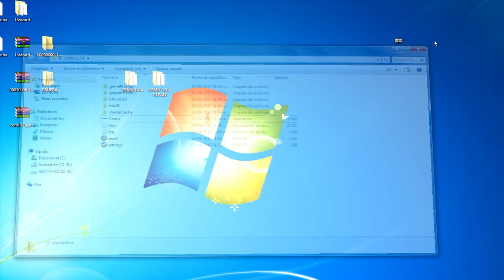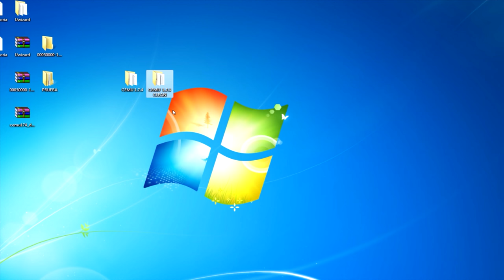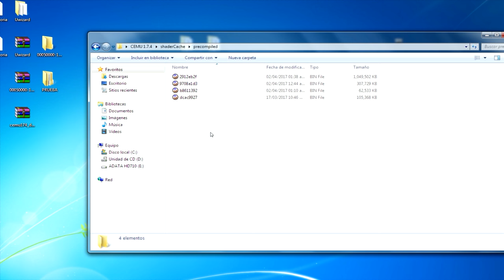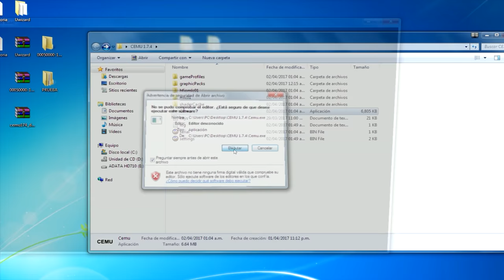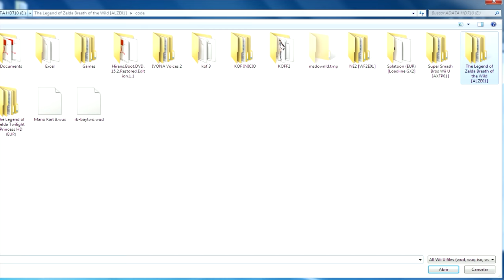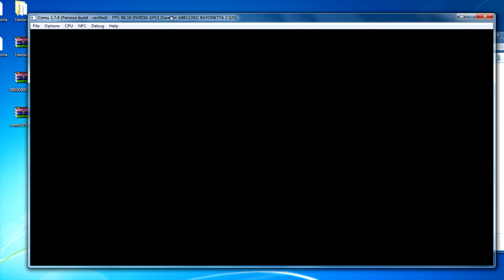Download CEMU 1.7.4 MEGA / Descarga CEMU 1.7.4 por Mega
(Los shaders van en la carpeta transferable).